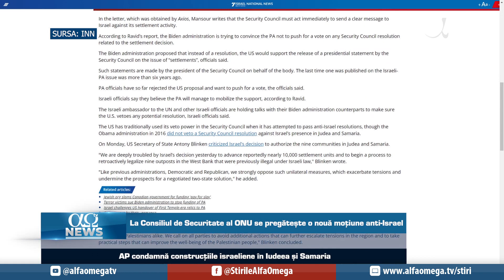Turcia avertizează Israelul în legătură cu noile construcții | AO NEWS, 16 februarie 2023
Știrile zilei:
1. Turcia avertizează Israelul în legătură cu noile construcții
2. La Consiliul de Securitate al ONU se pregătește o nouă moțiune anti-Israel
3. Guvernul israelian amână votul asupra proiectelor de reformă judiciară
4. Vizita Papei în RD Congo nu aduce nicio soluție concretă

Știri prezentate în cadrul „AO NEWS” din 16 februarie 2023.